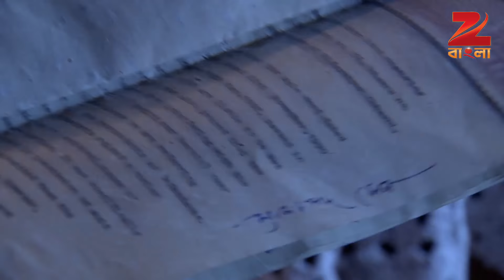Goyenda Ginni | EP - 402 | Webisode | Indrani Haldar, Saheb Chatterjee | Zee Bangla